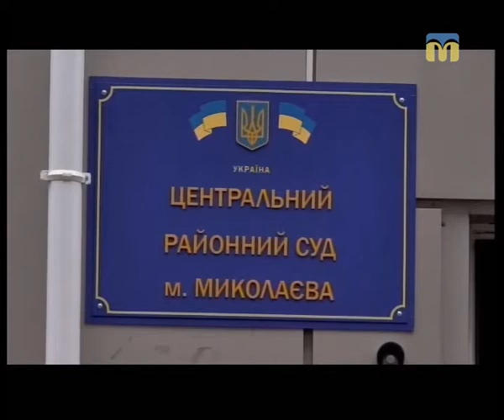Тема дня. Що буде далі з міською владою та чи повернеться Олександр Сєнкевич у мерію?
Гість студії – Олександр Сєнкевич – Миколаївський міський голова (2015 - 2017рр.).